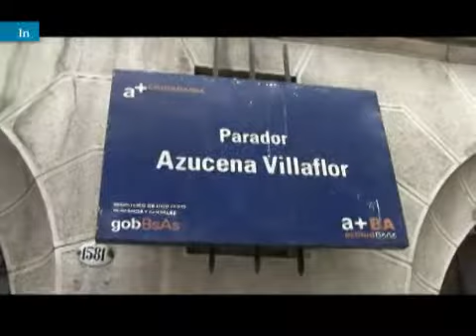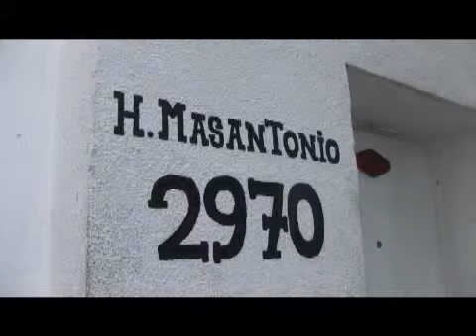Cómo pasarán la Navidad los sin techo